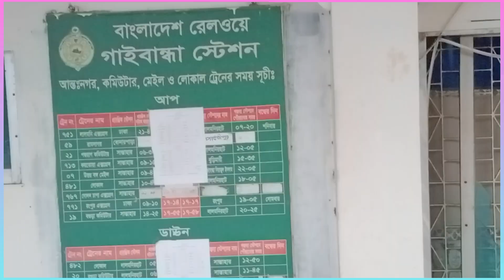বিএনপি পুলিশ ধাওয়া পাল্টা ধাওয়া। ইটপাটকেল নিক্ষেপ। ভাংচুর। ককটেল উদ্ধার। সারাদেশে আতঙ্ক।police bgb